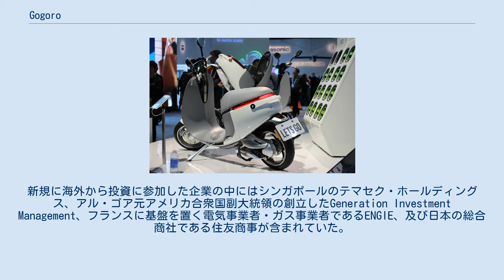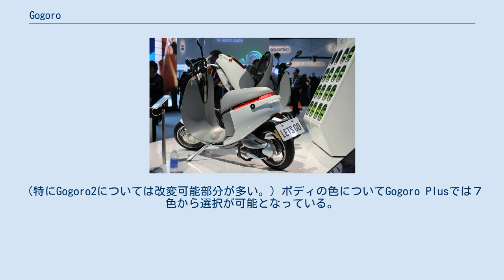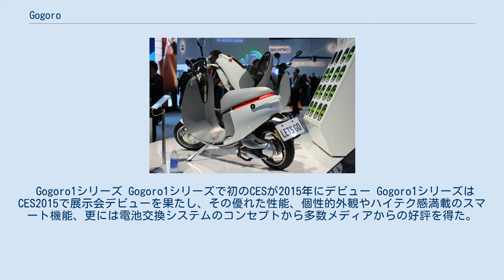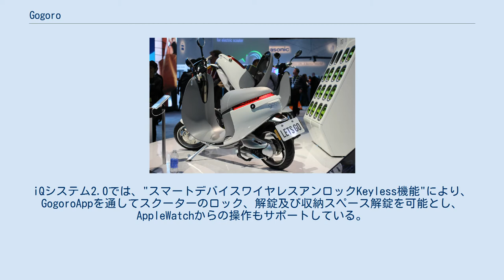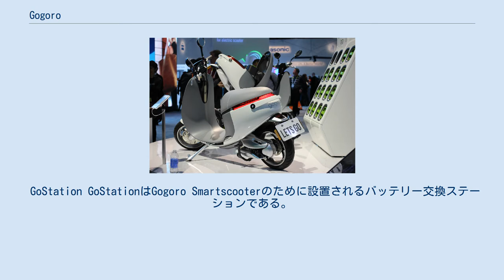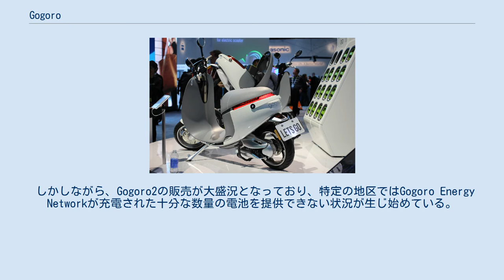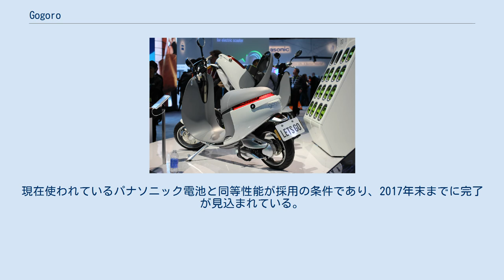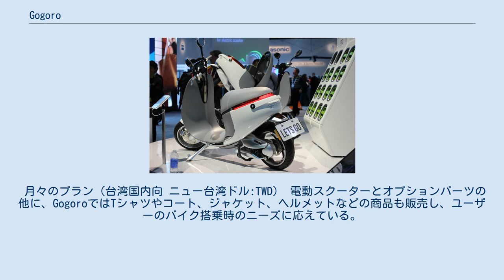Gogoro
台湾のオートバイメーカー・ブランド
睿能創意股份有限公司（英語: Gogoro Inc.),略称として睿能創意またはGogoroは電動バイクの開発と販売及び電池交換施設を主業務とする 台湾 の ベンチャー 企業。 2011年Gogoroは陸學森(Horace Luke) とMatt Taylorにより設立された。 設立当初Gogoroは尹衍樑(Samuel Yin)と王雪紅(Cher Wang)からの 5000万 USドル を獲得し元手とした。2014年10月Gogoroは投資家たちから追加で1億USドルの Bラウンドの資金 を獲得。2015年11月Gogoroはパナソニック と 台湾政府の行政院国家発展基金から新ラウンドの投資資金を獲得、Smartscooterイノベーターの資本を1.8億USドルまで増資した 。 2015年3月30日、Gogoroは台北市信義区松壽路18号にグローバル体験センター旗艦店を開設、この日はGogoroの"誕生日"となった。 2017年5月31日Gogoroは台北市信義区のグローバル体験センターを閉じた。 2017年9月20日Gogoroは３回目の増資が完了したことを発表、再度３億ドル（約90.23億台湾ドル）の獲得に成功。
新規に海外から投資に参加した企業の中にはシンガポールのテマセク・ホールディングス、アル・ゴア元アメリカ合衆国副大統領の創立したGeneration Investment Management、フランスに基盤を置く電気事業者・ガス事業者であるENGIE、及び日本の総合商社である住友商事が含まれていた。
 Gogoro Smartscooter は2015年1月にラスベガスの 家電ショー （CES）で発表され、Gogoro初のコンシューマ製品となった。
同時に、GogoroはGogoro Energy Networkと称する、バッテリー交換ネットワークを発表した。
 Gogoro Smartscooter はGogoroの生産する電動スクーターシリーズである。
 台湾の電動スクーターの分類では普通重型電動機車(５〜４０馬力)に属する。
内部には2本の120セル パナソニック18650 リチウムイオン電池を採用し動力源とする。
現在Gogoroは電池について月払い制度を採用しており、Gogoroの設置したGoStationのバッテリー交換ステーションでスピーディーにバッテリー交換をすることができる。
 現在既にGogoro、Gogoro PlusのGogoro Sと二人乗りクラスのGogoro2とGogoro2 PLusの５モデルをラインナップ、廉価版のGogoro LiteはGogoro2シリーズ発売後に廃盤となった。
これらのモデルは要望によって外観を変更したり、オプションパーツを購入することによって顧客の異なる嗜好に対応することが可能である。
（特にGogoro2については改変可能部分が多い。）ボディの色についてGogoro Plusでは７色から選択が可能となっている。
Gogoro SについてはGogoroの中でもっとも加速能力に優れたモデルとなっている。
公式発表では0−50km/hでの加速が3.7秒となっている。
 Gogoro1シリーズ Gogoro1シリーズで初のCESが2015年にデビュー Gogoro1シリーズはCES2015で展示会デビューを果たし、その優れた性能、個性的外観やハイテク感満載のスマート機能、更には電池交換システムのコンセプトから多数メディアからの好評を得た。
(注:CES2015発表時にはシリーズは存在せず、Gogoro2シリーズが加えられたため、Gogoro１シリーズと区別している。
) Gogoro1シリーズ公式動画 製品のポジショニングについて、Gogoro1シリーズの開発途中では新機軸を新たに築くことを旨とし、従来の電動スクーターに対するマイナスイメージを払拭することを目標とした。
Gogoro1シリーズでは「イノベーション」「乗る楽しさ」及び「風格」に重きを置き、開発中の不確定要素から、二人乗りの需要に対しては短期的に「1.5人乗り」ということで対応している。
 動力 動力としてのモーターは、独自に設計、生産されるG1アルミニウム合金水冷永久磁石同期モータである。
小型ながら中には66mの無酸素銅線が巻かれている。
G1モーターの仕様としては3250rpmで最大効率の6400W、馬力換算...